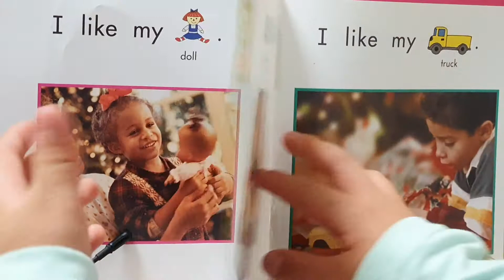I Like My ? | Book Reading | JFR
I Like My ?
Book Reading
JFR